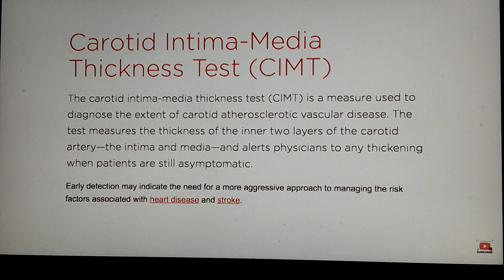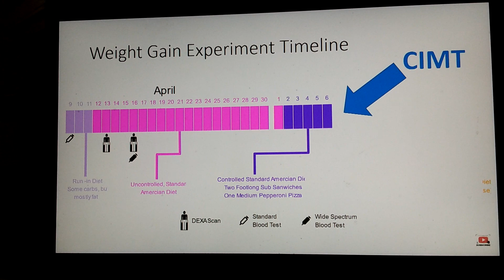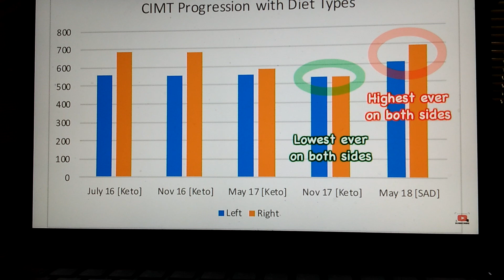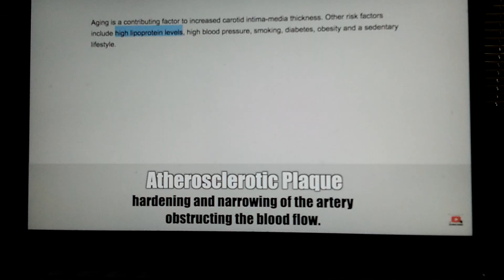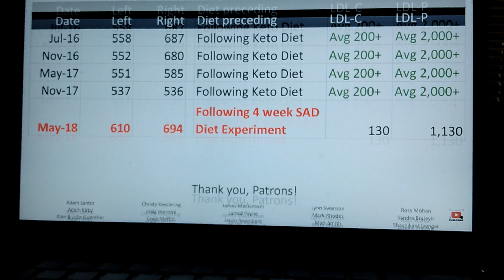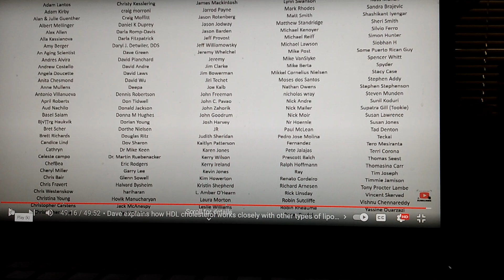Blood test showed LDL-P of 2069. Range is less than 935. My risk is HIGH. What does it mean?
The discussion of LPL-P 2000  is discussed at time stamp 44:50
Cholesterol Basics 101 by Dave Feldman & Dr. Berg